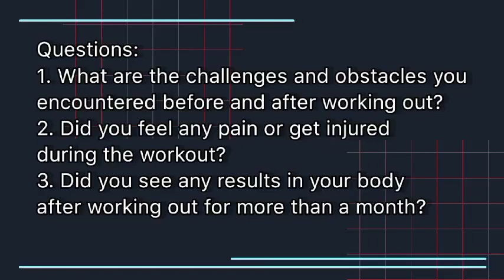P3 Group Interview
This video is for educational group task.